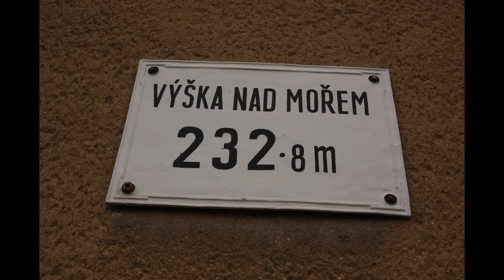Mechanická návěstidla Smidary 22.10. 2016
Tyto mechanicky se nacházejí ve stanici Smidary která leží na trati 040. Na této trati je například ještě dnes už závorářské stanoviště ve Skřivanech. V této stanici je celkem 6 mechanických návěstidel. 2 dvouramenná návěstidla, 2 mechanické předvěsti a 2 jednoramenná odjezdová návěstidla. Tyto fotky jsem vytvořil 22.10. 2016.